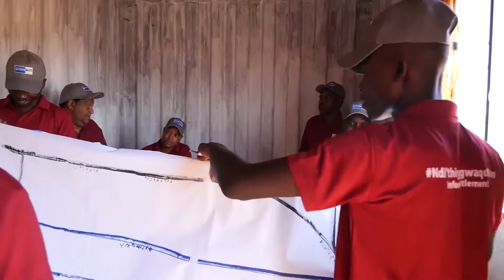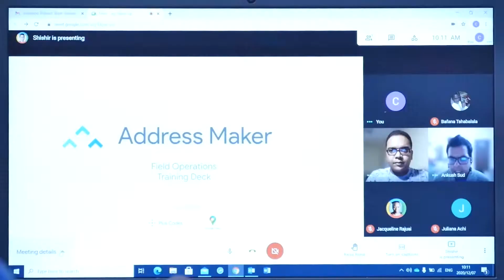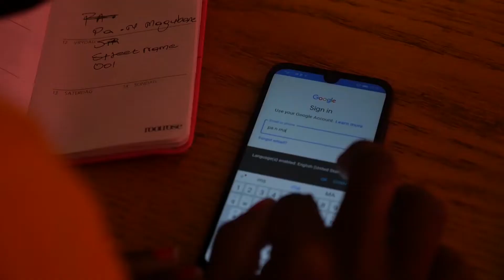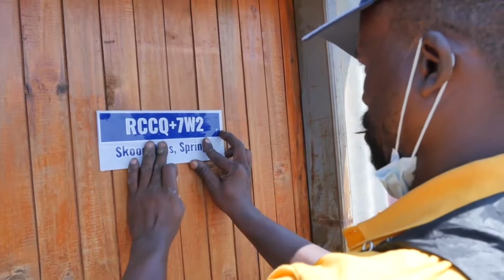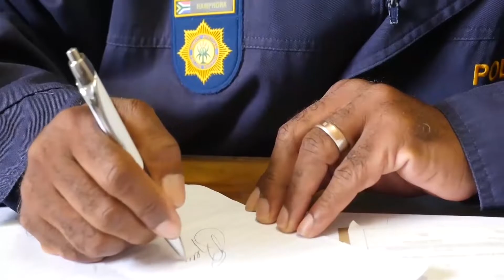Digital Addressing in Skoonplaas - a pilot project 2022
The push for tenure underpins Planact’s latest project — to
support residents to have their streets addressed digitally, which will be a
step towards formalising the illegal establishments. Addresses
are arguably one of the cheapest ways to lift people out of
poverty, facilitating access to basic services, voting rights and
merely being listed!

The digital addressing pilot project in Skoonplaas, South Africa came as a
value-add to a spatial planning initiative that the community had
already started with the support of Planact. A total of 2105
address boards with plus code addresses have been fixed on
each household in Skoonplaas and residents are using them to
direct ambulances, requesting Uber rides as well as accurately
locating people by the Victim Support Unit for the local Court in
the City of Ekurhuleni.